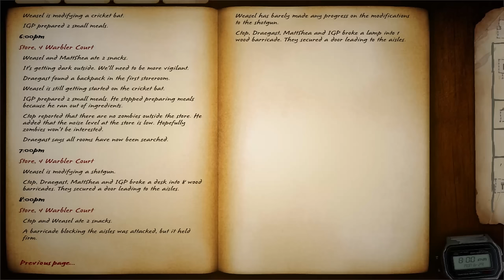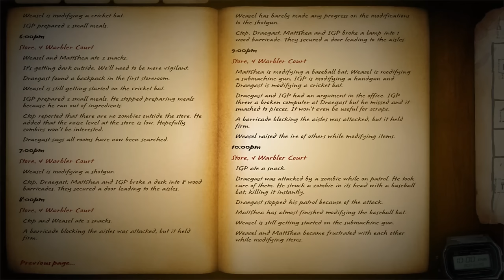Zafehouse Diaries - SURVIVAL OF THE GOOFIEST ★ Let's Play Zafehouse: Diaries